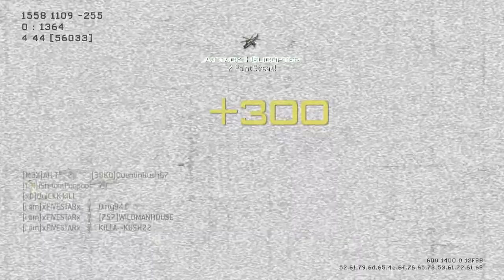xFIVESTARx - MW3 - QS Sharp!